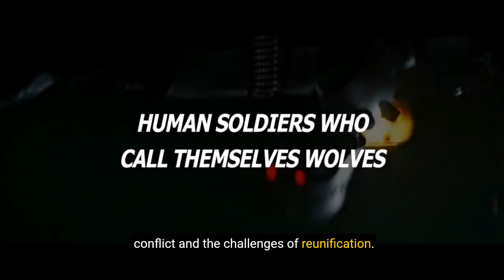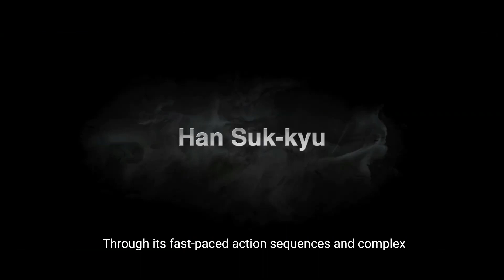Top 10 Korean Spy Films (North Korea Vs South Korea Only)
If you want to learn more about the tensions between North Korea and South Korea, whether through spy films or war films, these are the best choices. You'll also be surprised to discover how much progress both countries have made in intelligence and their security forces. Only such types of films are included in this list.